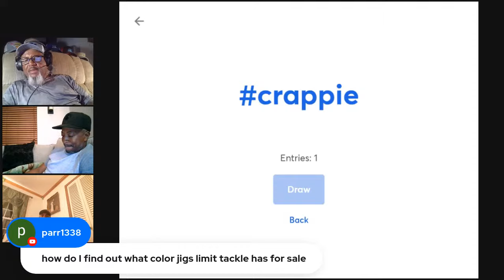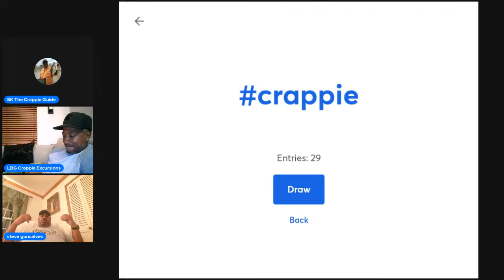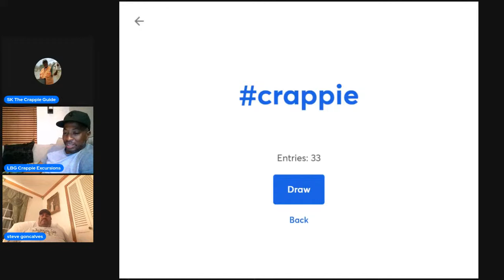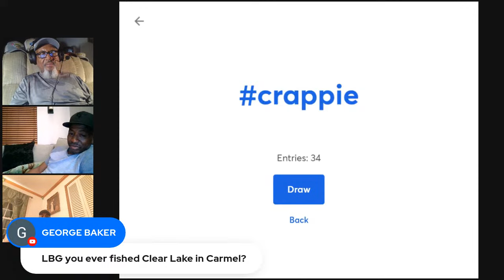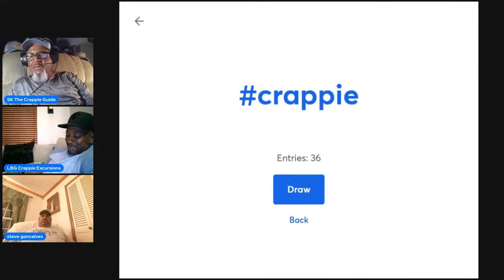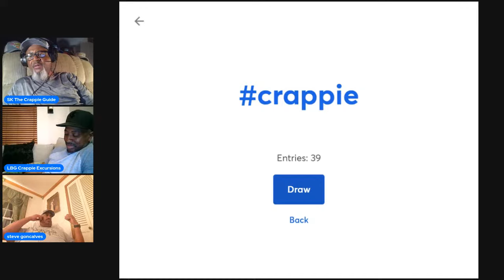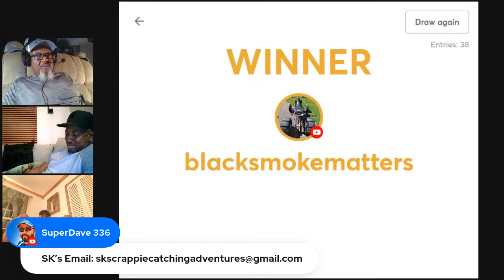How To Turn A Tough Day Of Crappie Fishing Into A Limit Of Crappie | Let's Talk About It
skcrappie Crappie Fishing on those days when nobody else catches Crappie but if you do these tricks of Crappie Fishing your cooler will have a limit also. There are several times that I'm on the lake and hear fishermen say the crappie are not feeding but I've found they are overlooking where they are. Let's Talk About It!